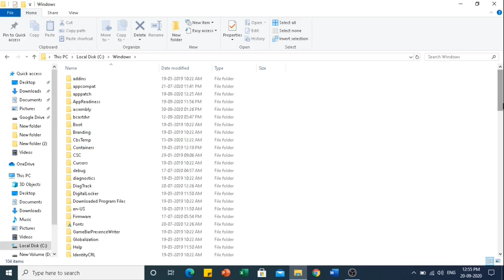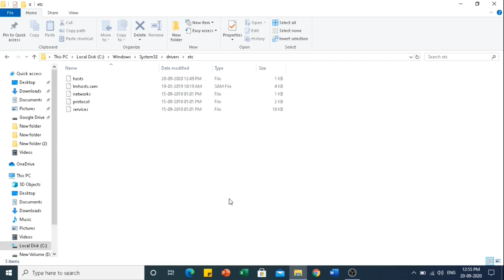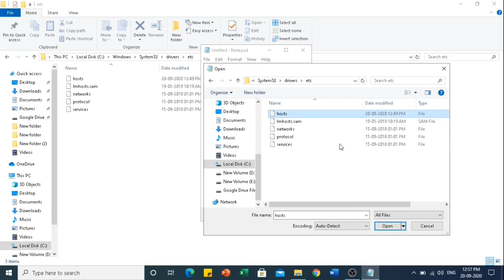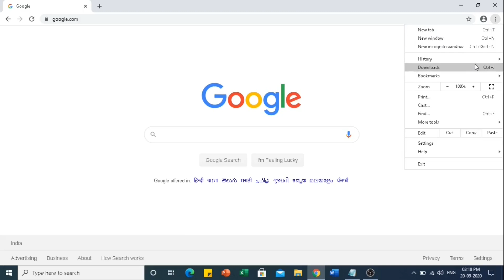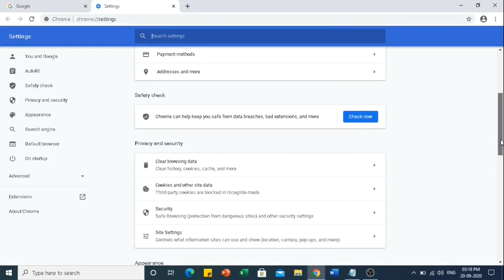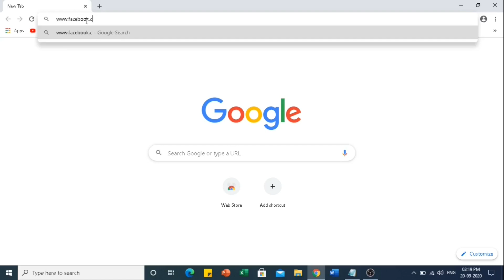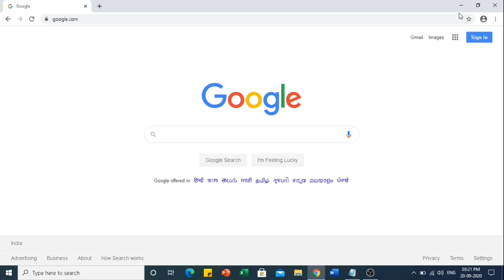Easiest Way to Block Website in Windows | Hindi|2020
This video shows how to block website in window.